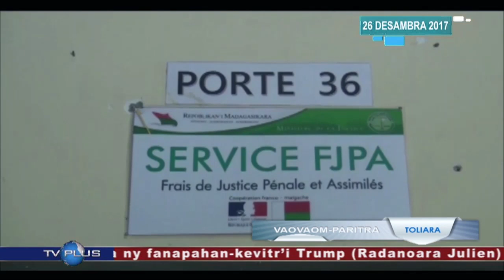VAOVAOM PARITRA DU 26 DECEMBRE 2017 BY TV PLUS MADAGASCAR